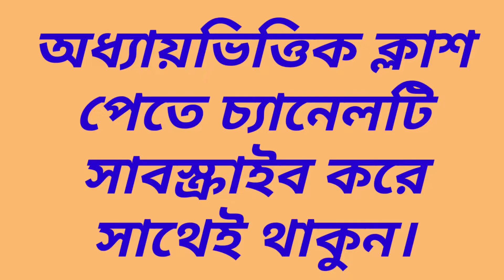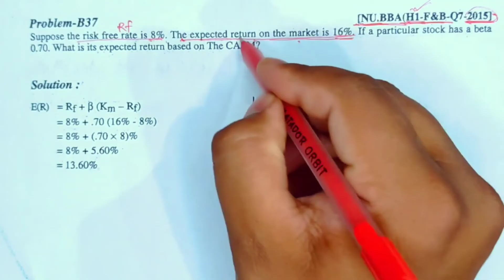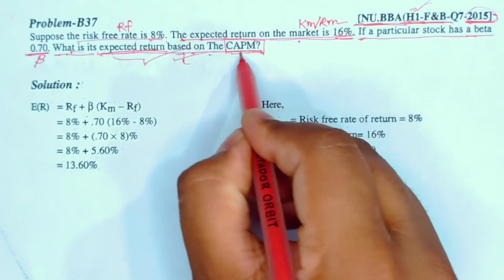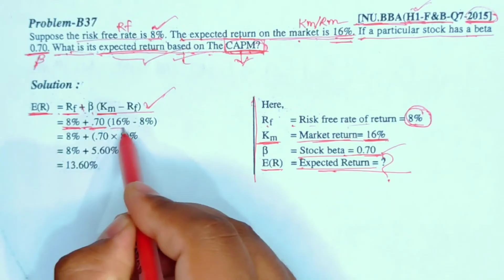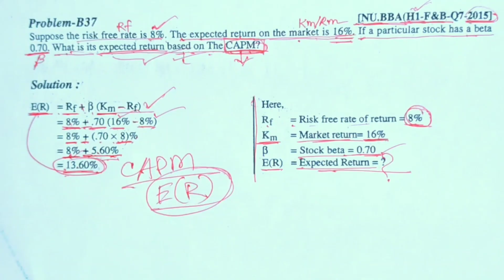Portfolio Management || Investment Management for BBA 4th Year || Class-01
Finance_Online_Class Series: Portfolio _Management (Class: B.B.A 4th Year Management Department)

প্রিয় ছাত্র/ছাত্রী, এই ভিডিওতে B.B.A ৪র্থ বর্ষ ব্যবস্থাপনা বিভাগের শিক্ষার্থীদের জন্য Investment Management (বিনিময় ব্যবস্থাপনা) থেকে Portfolio Management পার্ট থেকে আলোচনা করা হয়েছে। এই অধ্যায়টি অতি গুরুত্বপূর্ণ, প্রত্যেক বছর পরিক্ষায় এখান থেকে ১ টি অংক অবশ্যই থাকে।
আমি পর্যায়ক্রমে ভিডিও দিয়ে যাবো। যদি কারো কোন বিষয়ে জানার থাকে তবে অবশ্যই আমাকে কমেন্ট করবে। ইনশাআল্লাহ্ খুব সহজ করে তোমাদের চাহিদা অনুযায়ী হিসাববিজ্ঞান এবং ফিন্যান্সের যত বিষয় আছে আমি ভিডিও শেয়ার করবো। আরো ভিডিও দেখতে ক্লিক করুন
ধন্যবাদ